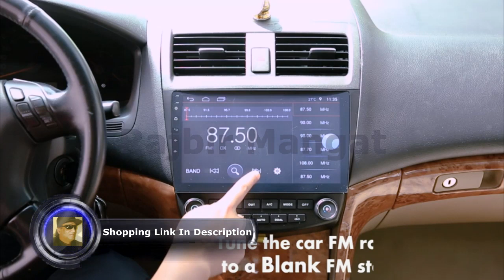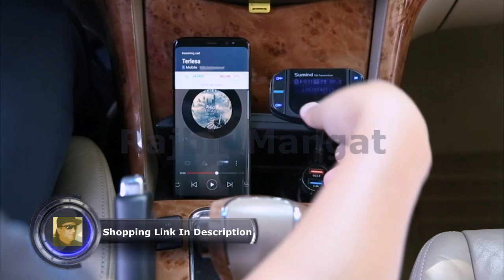Car Bluetooth FM Transmitter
(Upgraded Version) Bluetooth FM Transmitter, Sumind Wireless Radio Adapter Hands-Free Car Kit with 1.7 Inch Display, QC3.0 and Smart 2.4A Dual USB Ports, AUX Input/Output, TF Card Mp3 Player